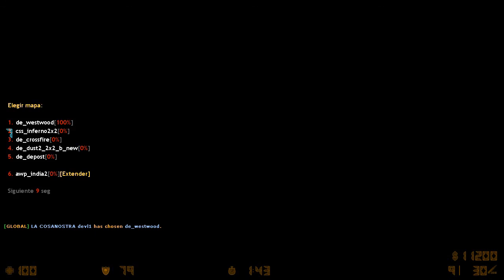[Global CTF] Largo rato vaciando el servidor (5-7-2021)